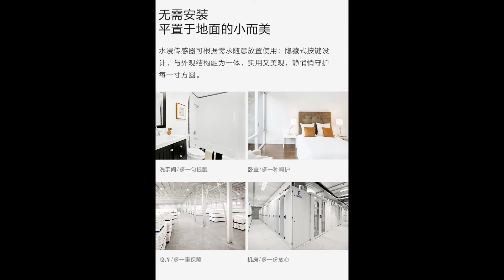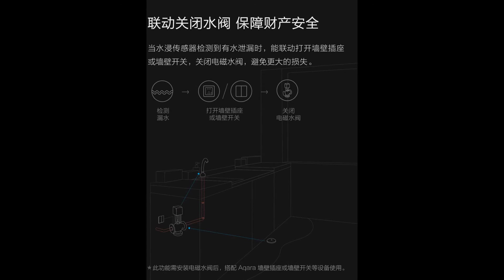Smart Water Sensor Xiaomi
▼ Нажмите "ЕЩЕ" для полного описания ▼
ТОП САМЫХ ИНТЕРЕСНЫХ ТОВАРОВ ОТ XIAOMI:
Умный дом Xiaomi Mi Smart Home
Продукция для умного дома Xiaomi представлена набором Xiaomi Mi Smart Home Kit
Купить Xiaomi mijia 6 in 1 Smart Home Security Kit и отдельными интеллектуальными устройствами